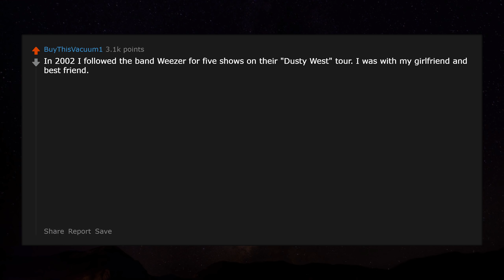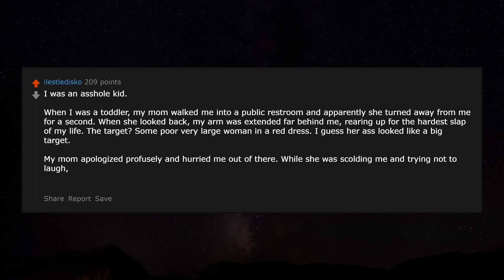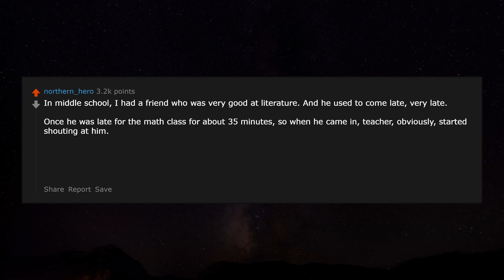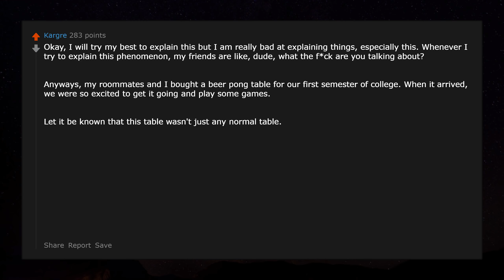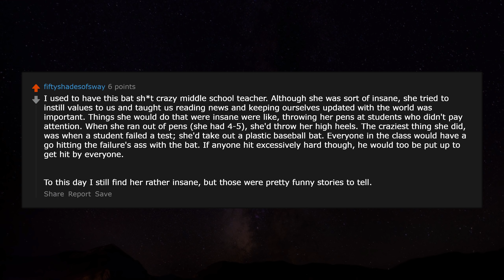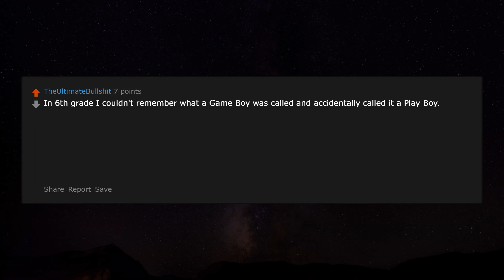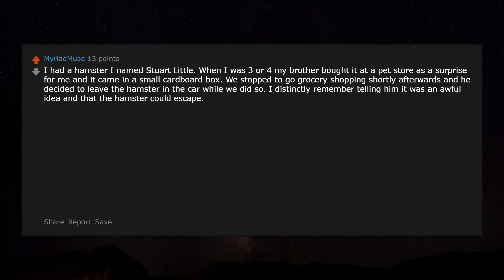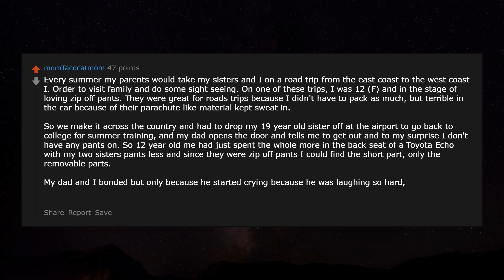What is a story you would like to share? r/AskReddit | Reddit Jar